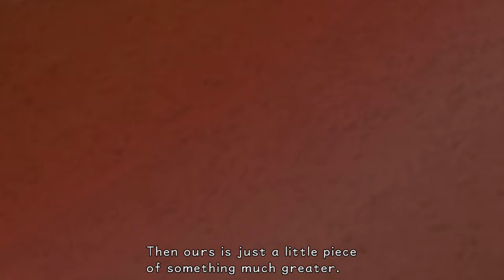Let's Play - Kingdom Hearts Final Mix pt.2